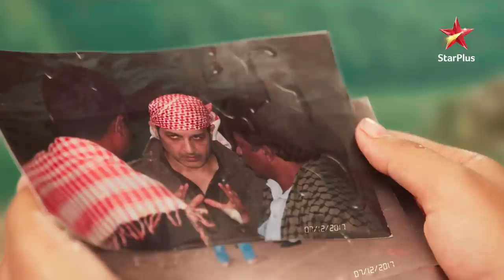Mariam Khan - Reporting LIVE - Season 1 | Episode 106 - Part 2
Show Name : Mariam Khan - Reporting Live - Season 1